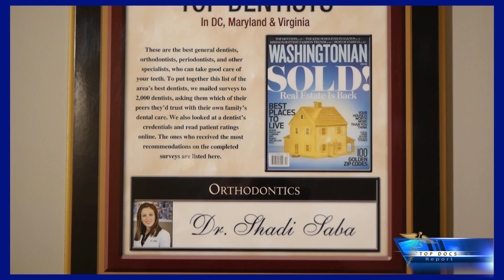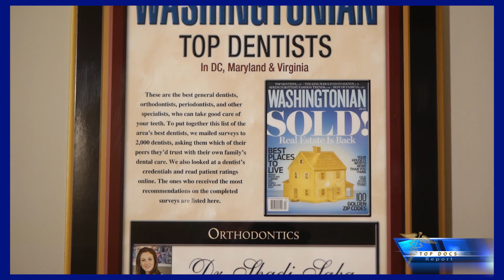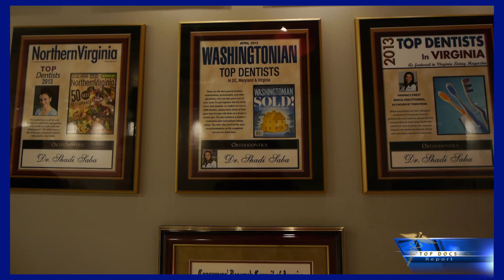Fox 5 Featuring Dr. Shadi Saba as a Top Orthodontist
Dr. Saba, top orthodontist voted by Washingtonian since 2009, specializes in Invisalign, speed braces or self-ligating braces, as well as lingual or behind the teeth braces (such as Incognito and Harmony).